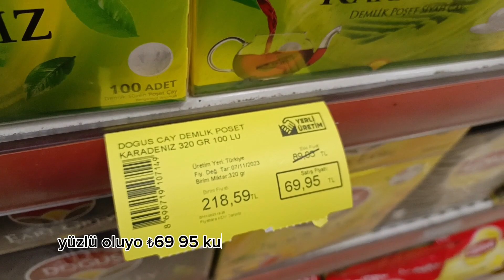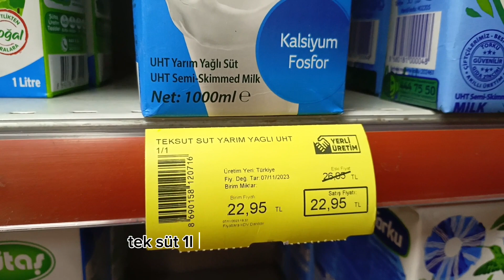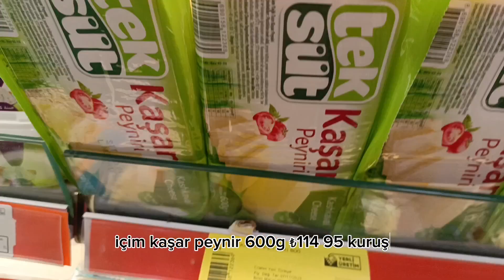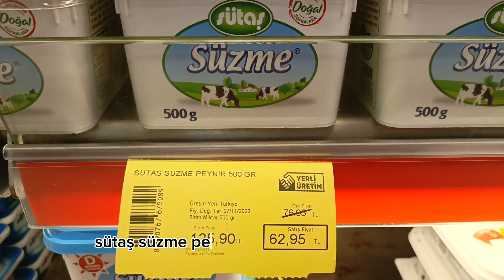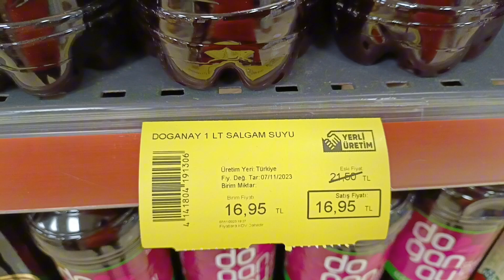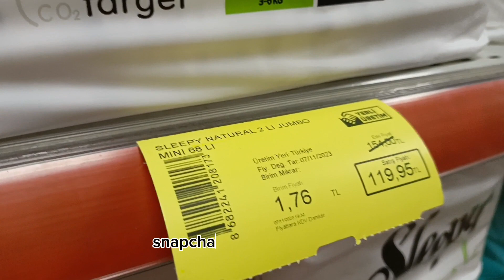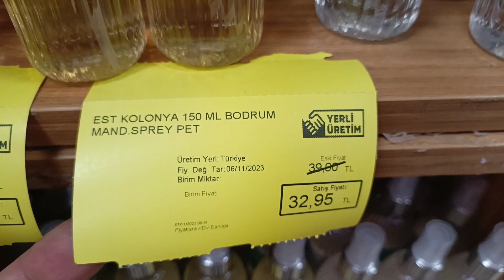HAPPY MARKET İNDİRİM FİYATLAR